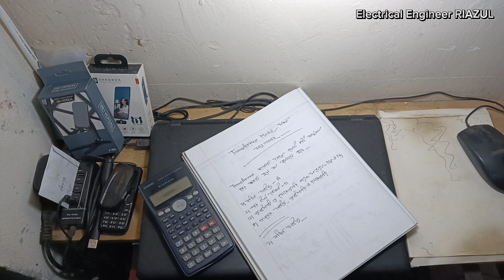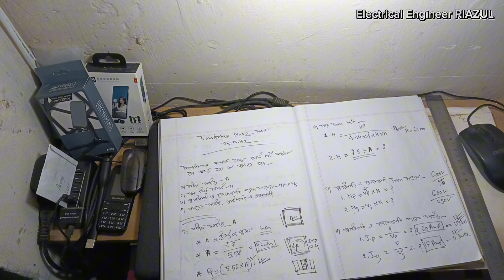Transformer বানানোর সকল সূত্র | Transformer Make All Formula | Bobbin Size | Wire Size | Core Size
কিভাবে আপনারা একটি ট্রান্সফর্মার বানানোর জন্য সকল ক্যালকুলেশন করবেন, সেই সম্পর্কে বিস্তারিত আলোচনা করেছি। ভিডিওটি সম্পন্ন দেখলে আপনি যে কোন সাইজের বা ওয়াট, ভোল্ট এবং ভিএ এর ট্রান্সফর্মার বানাতে পারবেন, আপনার প্রয়োজন অনুযায়ী।

ট্রান্সফরর্মার বানানোর ক্ষেত্রে একটা বিষয় খেয়াল রাখবেন, আপনি যে ওয়াট এর ট্রান্সফরর্মার বানাবেন বা ডিজাইন করবেন, তার থেকে 10% বেশি ওয়াট ধরে ক্যালকুলেশন করবেন। কারণ ট্রান্সফরর্মার এর কিছু লস হয়। যেমন: কোর লস, কপার লস, হিটিং লস ইত্যাদি।

উদাহরণস্বর: মোট ওয়াট ৬০০ এর ১০% = ৬৬০ ওয়াট  ধরে ক্যালকুলেশন করবেন।

সতর্কতা: একটি ট্রান্সফর্মার বানানোর পর প্রথমে সিরিজ লাইন দিয়ে চেক করে নিবেন। প্রাইমারি ও সেকেন্ডারি টার্ন ঠিক আছে কিনা। যদি প্রাইমারিতে সিরিজ লাইট না জ্বলে বা হালকা করে জ্বলে তাহলে বুঝবেন প্রাইমারি কয়েল ঠিক আছে আর যদি দেখেন সিরিজ লাইট বেশি জ্বলে তাহলে শর্ট আছে ।

বিভিন্ন দর্শনীয় স্থান এবং সৌন্দর্য তুলে ধরার চেষ্টা করি

🪛 Orders are Taken for Manufacture and Repair of any type of Amplifier And Speaker 🔊

📍 Media Sound System-
66/a, Mawlana Vashani Hockey Stadium,Gulistan,Dhaka

 📍 MD RIAZUL ISLAM ( TECHNICIAN ) , ELECTRICAL DEPARTMENT - DIPLOMA ENGINEER, DHAKA , BANGLADESH